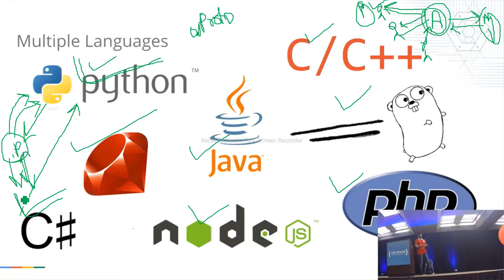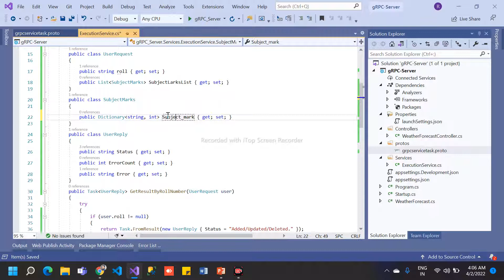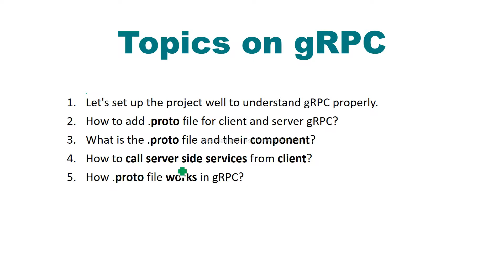[gRPC #3] What is the proto and their components in grpc with .net core c#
What is the proto and their components in grpc with .net core c#

what is the google remote procedure call ?
What is the gRPC?